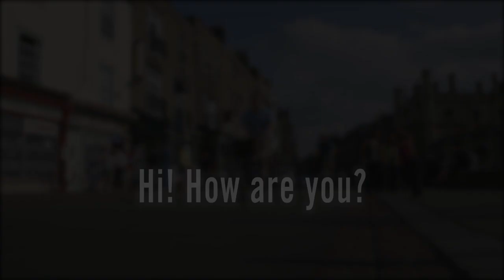Empower Elementary VoxPops U1b.